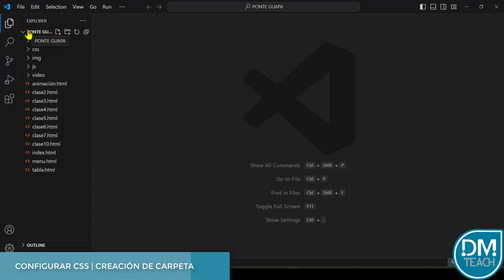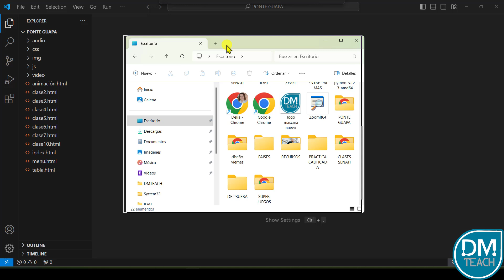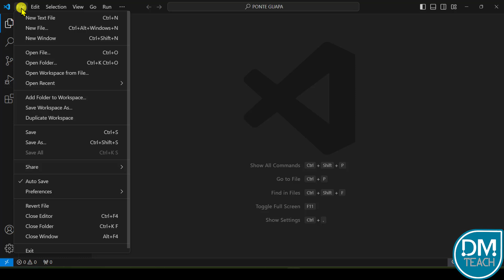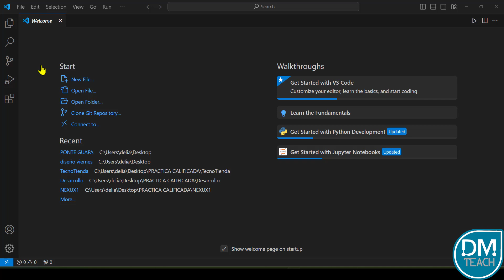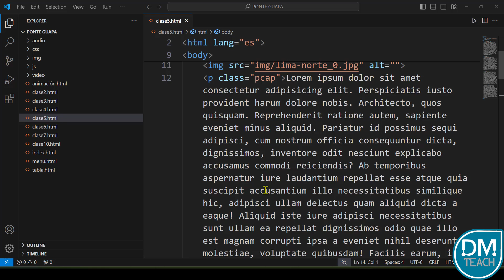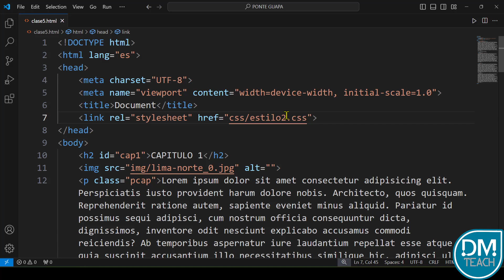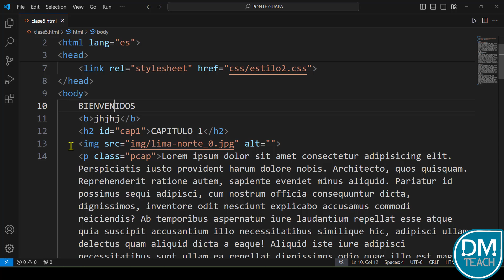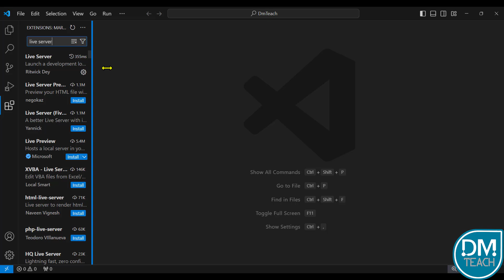🚀CÓMO Configurar Autoguardado e Instala Live Server 🔥| HTML & CSS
¿Quieres trabajar de manera más fluida y eficiente en Visual Studio Code? ¡Este tutorial es para ti! En este video, te enseñaremos paso a paso cómo configurar el autoguardado e instalar la extensión Live Server en Visual Studio Code. 🖥️✨

Configurar el autoguardado te ayudará a no perder ningún cambio, mientras que Live Server te permitirá ver tus proyectos en tiempo real sin necesidad de refrescar el navegador manualmente. 🔄🚀

¡No más interrupciones ni olvidos! Aumenta tu productividad y disfruta de una experiencia de codificación más suave y dinámica.